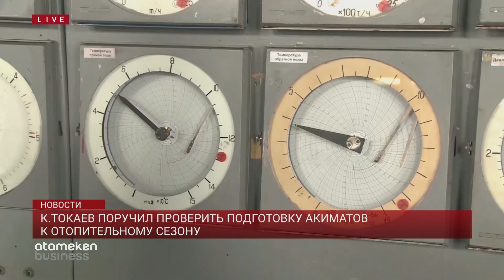К.Токаев поручил проверить подготовку акиматов к отопительному сезону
Президент Токаев поручил проверить деятельность центральных и местных исполнительных органов по подготовке к зимнему отопительному сезону. Для этого будет создана специальная комиссия во главе с Первым заместителем Руководителя Администрации Президента Тимуром Сулейменовым. В ее состав войдут представители Генеральной прокуратуры, Высшей аудиторской палаты, Агентства по противодействию коррупции и других уполномоченных государственных органов. Завершить всю работу глава государства поручил в течение десяти дней - с выводами и рекомендациями.